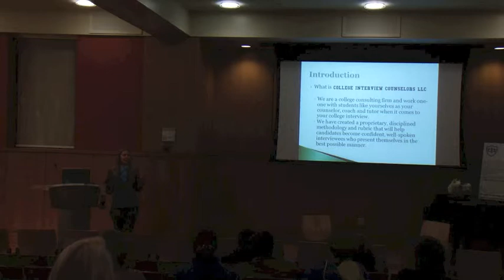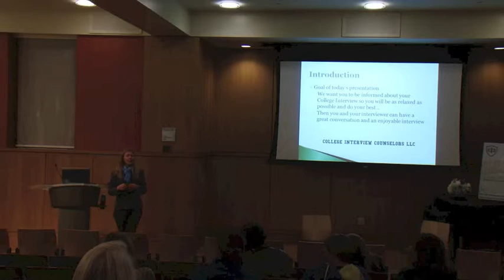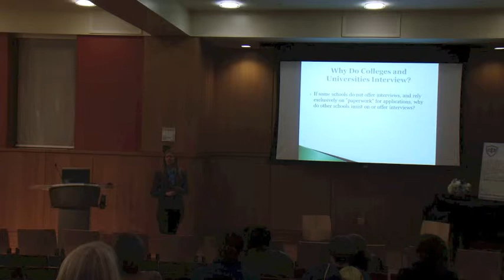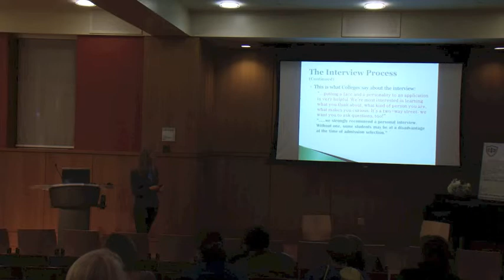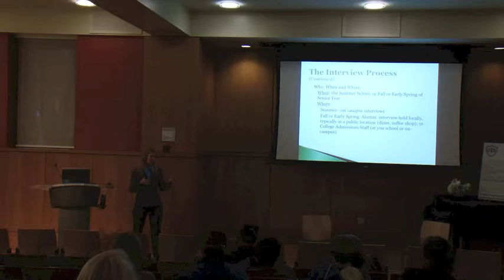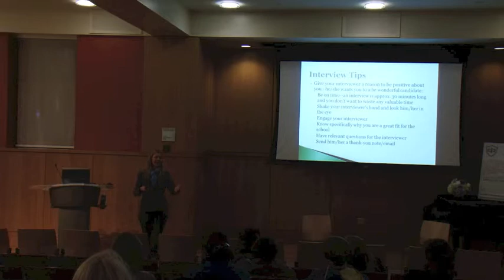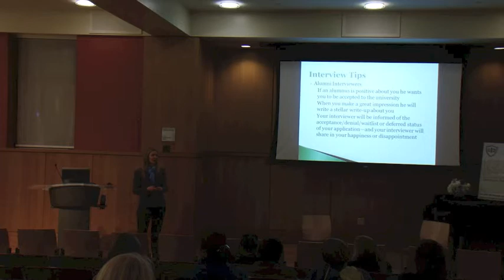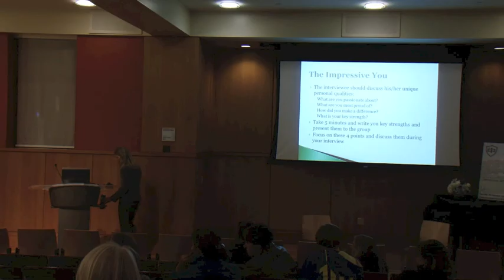College Interviews 101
On Thursday, February 27, 2014, we learned how to ace college interviews.

A branding and marketing expert, Kyrie Stillman has spent her career launching and building brands and businesses. Preparing college applicants for admission incorporates her marketing acumen into the college arena. For the past 13 years Kyrie has interviewed hundreds of students as Co-Chair of a major metropolitan area Tufts University interview committee.

As Chairperson of a Tufts University interview committee for more 15 years, Peggy Marx has managed the interview process for hundreds of diverse applicants. A former Producer of business meetings, she trained high-level executives on how to be interviewed and how to speak from the podium--skills she readily applies to the college interview process.